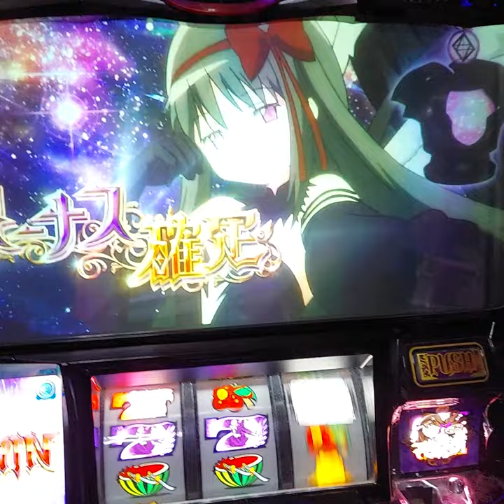新編まどマギ 超高確マユの塔でほむら図柄成立でコンチ音発生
SLOT魔法少女まどか★マギカ
新編  叛逆の物語
超高確マユの塔でほむら図柄成立でコンチ音発生
悪魔ゾーン確定演出です
実践上マユの塔での悪魔ゾーン獲得でコンチ音は現在100%発生しています